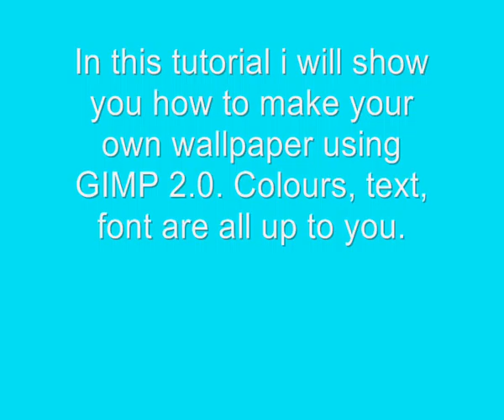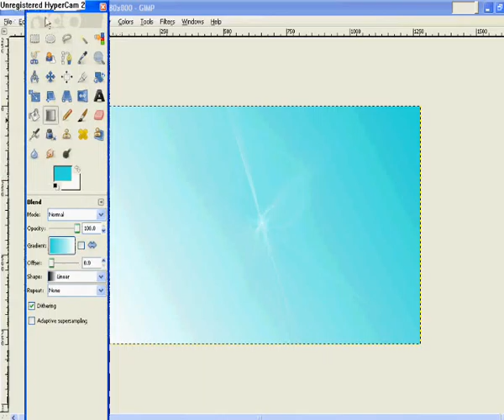tutorial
A tutorial a made for GIMP using WMM and GIMP 2.0.